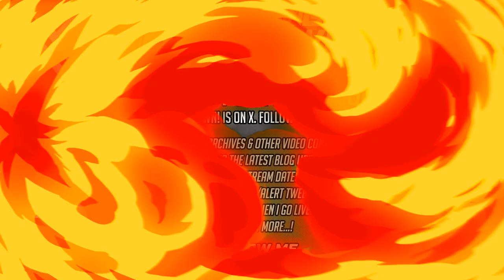Lets Play Nights: Metroid: Samus Returns (3DS) - Day 1 (Game #263)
Stream Archive
From: May 10th, 2024
Watch The Gaming Beatdown! on Twitch TV
LIVE! Thursdays/Fridays/Saturdays/Sundays/Mondays @
7PM PST | 8PM MST | 9PM CST | 10PM EST.

Support The Gaming Beatdown! Powered by Design By Humans!